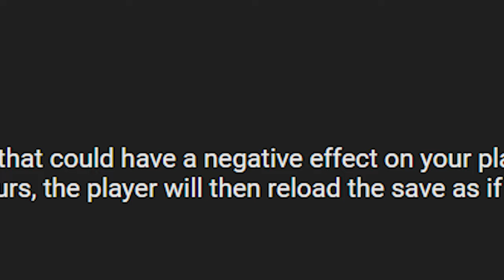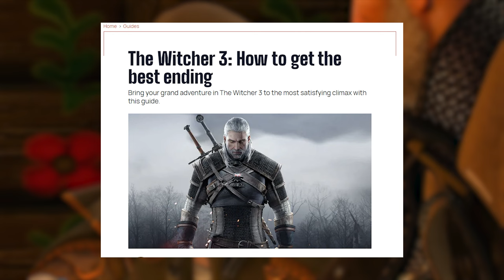Is Save Scumming Cheating?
Something that took way too long to make because I got horribly addicted to tarkov again while I was making it.